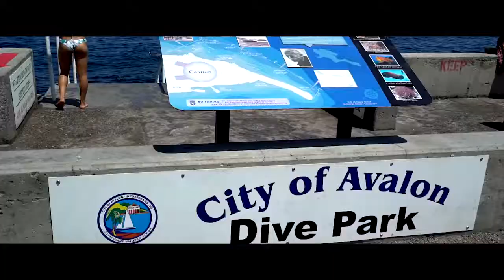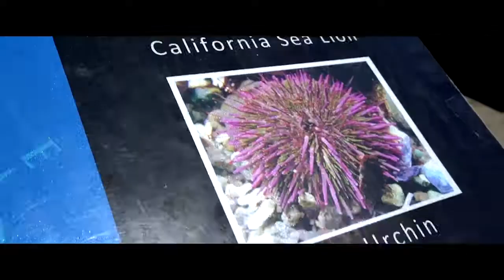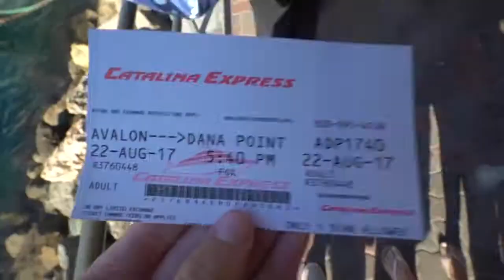SHE SAID YES!!! It's OFFICIAL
VACATION!! a word i haven't heard in years, felt amazing to get away with my girlfriend for a bit in Catalina.